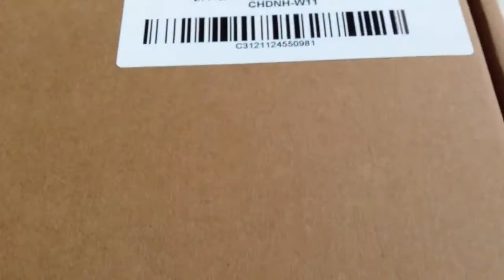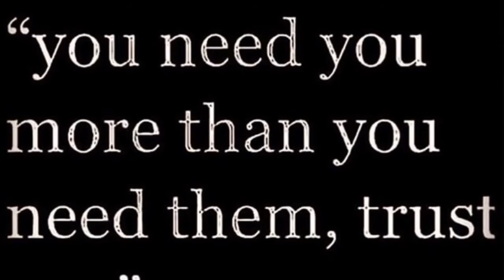Got My Go Pro Back!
Missed it very much!

Go Pro was very quick in sorting this out for me superb service!

Today's ride was mission Bontrager Flare R,needed a spare as being usb chargeable only and running super flash in the day lasts only 7 hours I didn't want to get caught out!

Also especially in winter time with low light and dark nights it's always best to carry a spare including front!

NO POWER METER NO PROBLEM

Music~
Elecktronomia

Just enjoying the great outdoors!

Just went for a ride!

That's all it ever is just a ride!

What is possible?

GO VEGAN!

VEGAN POWER!

Anyway that's me done here for this video!

Are you trying to help people help themselves?

Pump up tyres,fill up water bottles and just turn cranks.

Cycling is super fun!

That day never to be repeated.

That day which was totally unique.

I enjoyed that ride!

Weight loss ? Or just enjoying outdoors ?

What should the focus be?

Push forward!

Step forward and step up!

I'm a person doing my best against a society which people accept everything as normal when it's far from that.

Please thumbs up LIKE this video if you found it useful!

SUPPORT!

Filmed using ~
iPod
GoPro